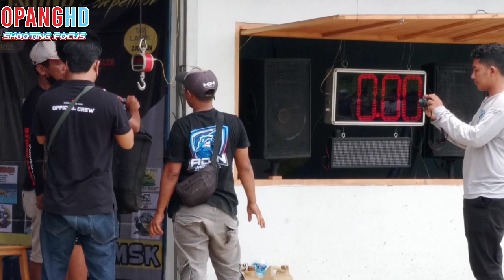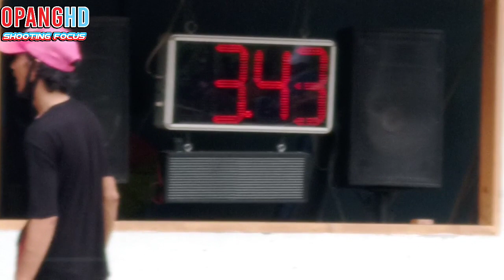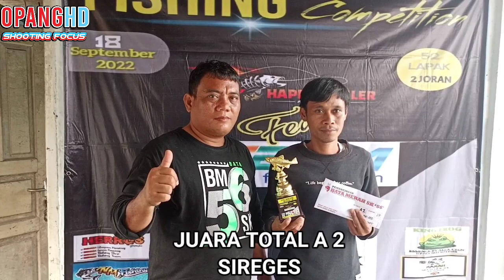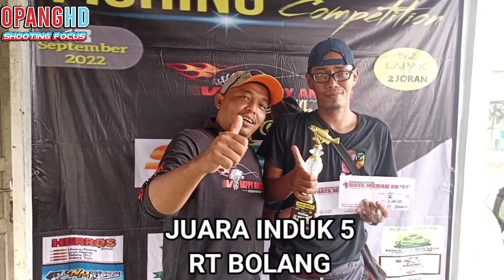ADA ADUN MANCING & KAKA JALITEUNG DI ACARA HAPPY ANGLER FEAT SBM FISHING - BMSK 56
Jadi di video kali ini liputan mancing, event lomba mancing di acara HAPPY ANGLER FT. SBM FISHING di pemancingan BMSK 56 Jl. Murai 2, Sawah Lama, kec. Ciputat, kota Tanggerang Selatan, Banten.

Nah kira-kira gimana keseruan event lomba mancing di acara HAPPY ANGLER FT. SBM FISHING ini?, Silahkan bisa temen-temen lihat videonya, dan jika berkenan mohon di like, komen & subscribe ya temen-temen, terimakasih.